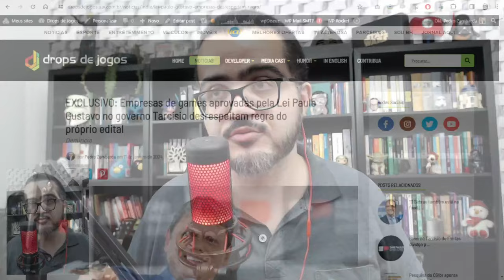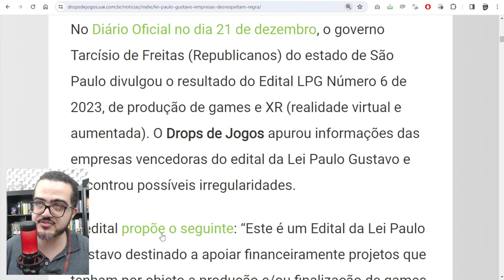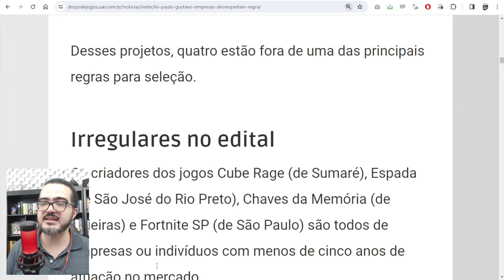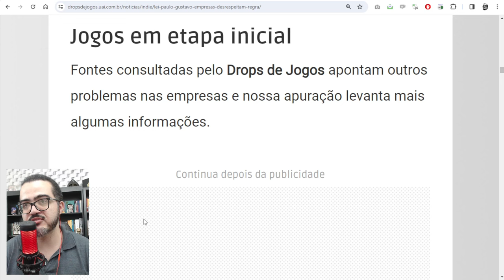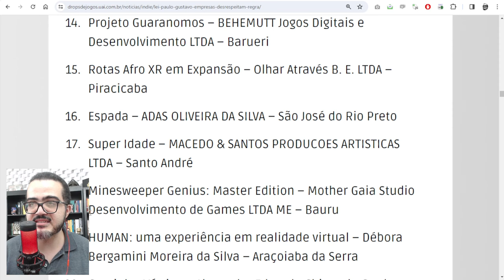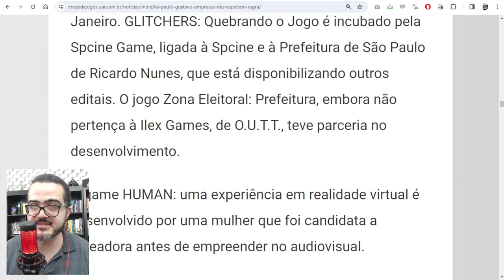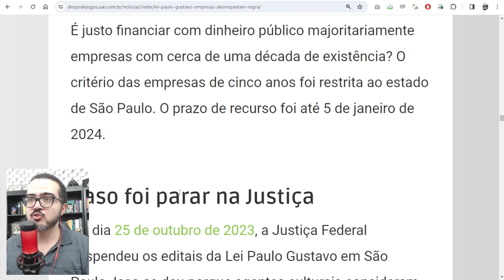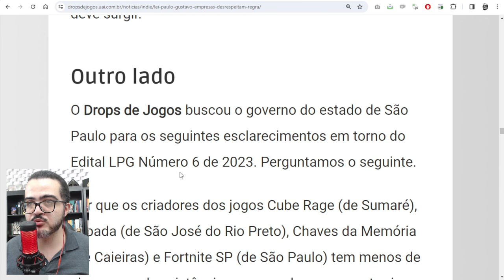Há uma DENÚNCIA GRAVE envolvendo a LEI PAULO GUSTAVO para GAMES e o GOVERNO TARCÍSIO DE FREITAS